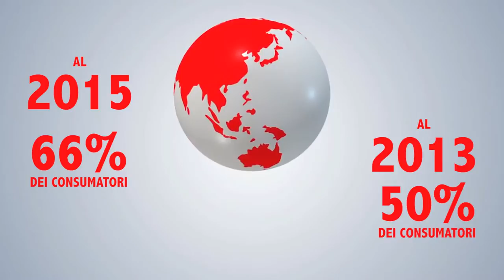5° Convegno internazionale sulla csr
Quinta edizione dell'evento che coinvolge Italia e Spagna sulla Corporate Social responsibility.
Quest'anno si parla di valore strategico delle informazioni non finanziarie delle aziende. Con noi anche il Ministro dell'ambiente Gian Luca Galletti.